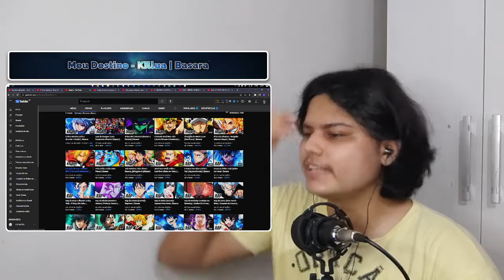DEVO REASSISTIR? | O Meu Destino | Killua (Hunter x Hunter) | Basara ● Murilo React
🎬 Video Reagido ➔ "O Meu Destino | Killua (Hunter x Hunter) | Basara" - Basara